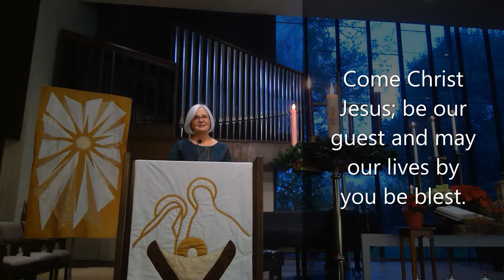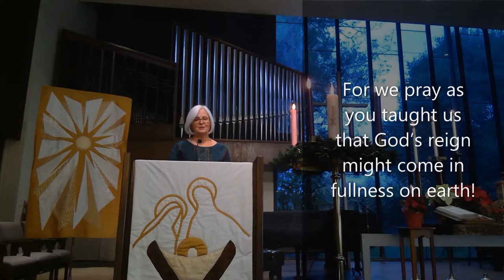California-Pacific Conference Christmas Worship Service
As we celebrate the birth of our Savior, hearts and minds across the California-Pacific Conference unite and rejoice in joy and hope! Nothing unites us more than the community gathered in worship! Though many of us cannot gather in person as we wish, all of us gather in Spirit through prayer, song and the sharing of witness to the eternal hope that comes to us in the remembrance of the birth of the Christ Child.